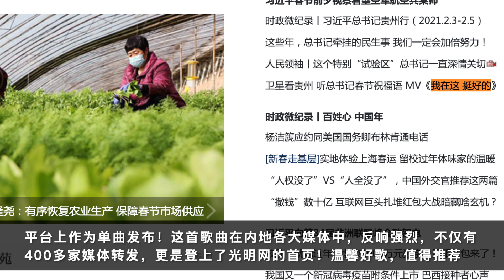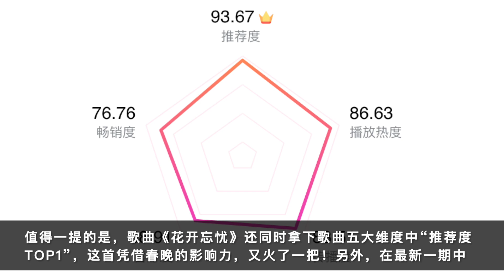周深：被门夹被人踩“受伤”，再夺冠创历史“厉害” | 小道会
一个字“🐂”